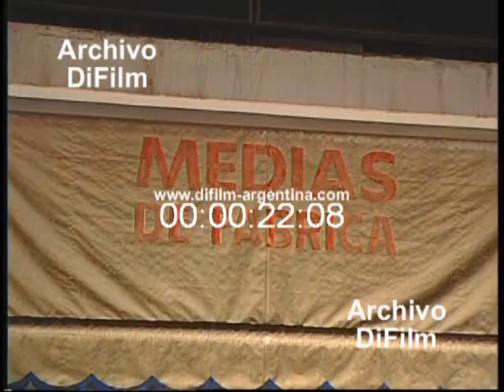DiFilm - explosión de una caldera en edificio de Scalabrini Ortiz de Palermo (1996)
Destrozos en comercio. Bombero trabajando en el lugar. Ambulancia del Same.
Fecha: 17/05/1996
Duración:
Código: BG-0378